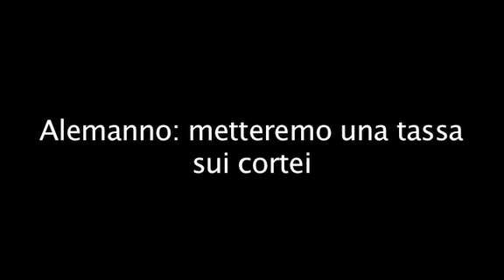Alemanno, contributo sui cortei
Il sindaco di Roma annuncia - dal palco dell'Audi Palace - una sorta di "tassa" sui Cortei che attraversano le vie della Capitale.